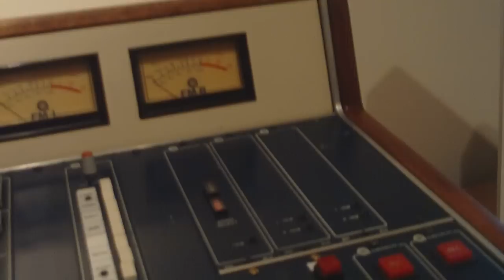my old studio with the rare blue auditronics 224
I found a clip of one of my older studios with a hard to find blue auditronics 224, i also had the tc triple-c going,and you'll see my optimod 8000 and the presonus. Btw the mixer blew up in the summer=(